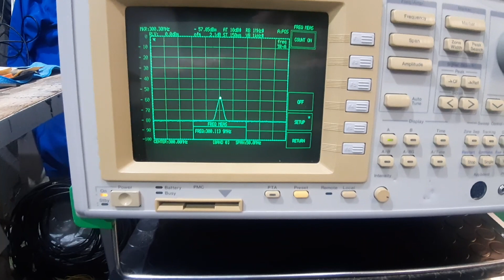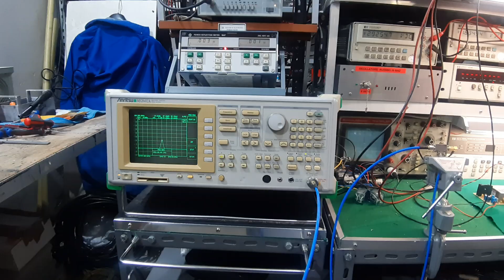Test Mixer passivo 2-18 GHz. Frequenza 8.4GHz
Test di  Laboratorio su un Mixer passivo  MITEQ  2 - 18 GHz  , testato con Generatore HP 8620 C  con segnale di 8,4 GHz ( ' 50 dbm ) e Oscillatore Locale disciplinato a 8,7 GHz !